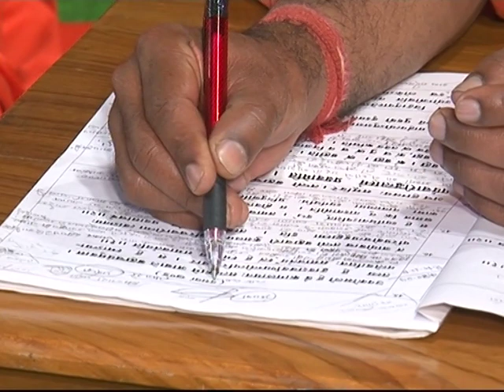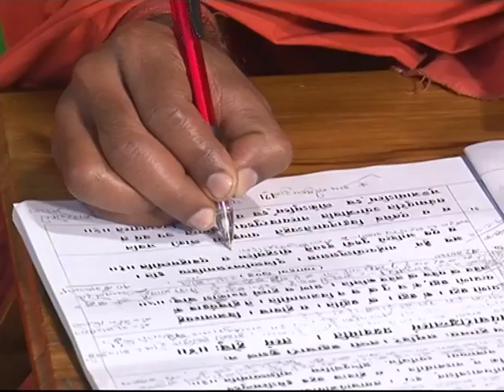छान्दोग्योपनिषद् || एपिसोड -30(भाग-01) || डॉ. आचार्या साध्वी देवप्रिया जी || वैदिक चैनल